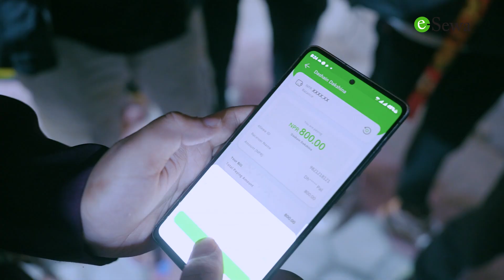Take My Digital Dakshina-1 | eSewa Quiz Time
हामी आशा गर्दछौँ कि तपाईंको यसपालिको दशैँ शानदार र भव्य भयो। कागजी नयाँ नोटको सट्टामा Digital Dakshina को प्रयोग गरी सजिलै नजिक र टाढा रहनुभएको तपाईंको आफन्तबाट डिजिटल दक्षिणा पाउनुभयो होला। Take My Digital Dakshina-1 को Quiz को कतिवटा प्रश्नको जवाफ तपाईंलाई थाहा थियो त? तल कमेन्टमा बताउनुहोस् ल?